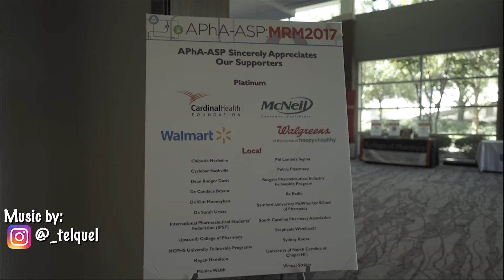CCRx Pharmacy Vlog Episode 003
This is episode 003 of my pharmacy vlog. Please excuse the terrible audio for that min or two.